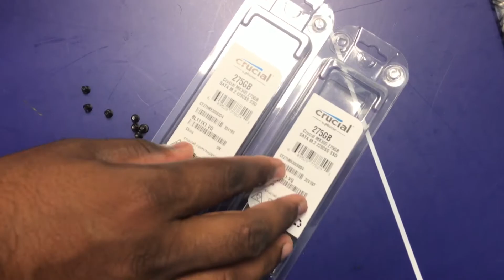Synology M2D17 adapter upgrade for the DS1817+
We used the Synology DS1817+ 2GB and upgraded it with the M2D17 adapter card.  We added two crucial 275gb M.2 SSD's.  We also upgraded the Ram to 16Gb.

Synology 1817+ 8GB

Synology 1817+ 2GB

Crucial 275GB M.2 SSD

Crucial 16GB KIT

Synology M2D17